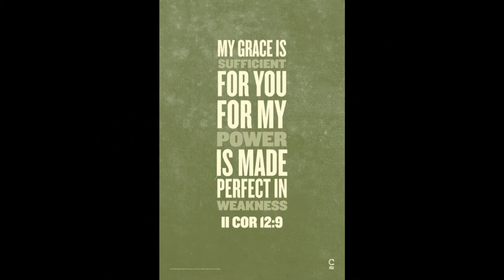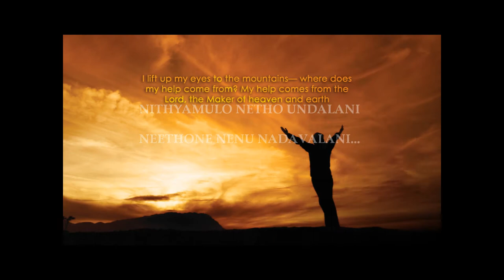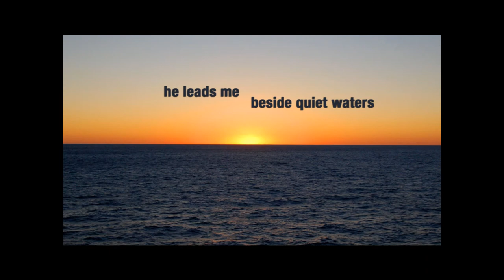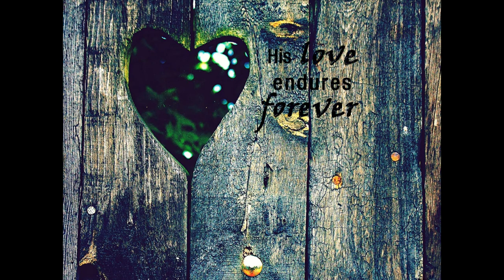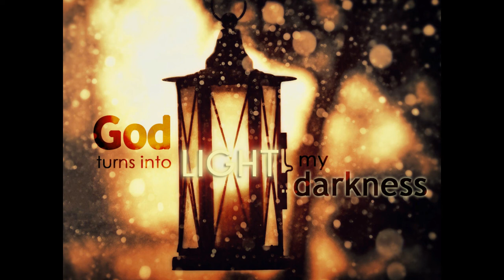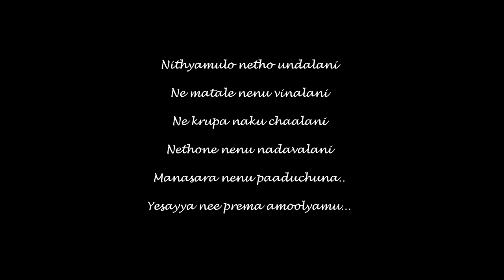Nithyamulo Netho by Kamal Joselyn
Album : Sthuthula Savvadi